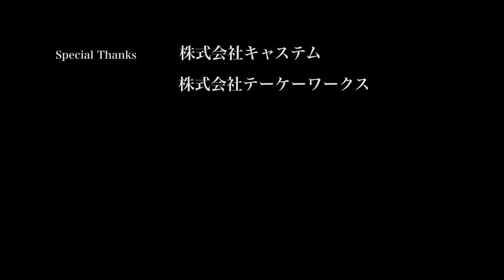SFF F KanakoKimura2